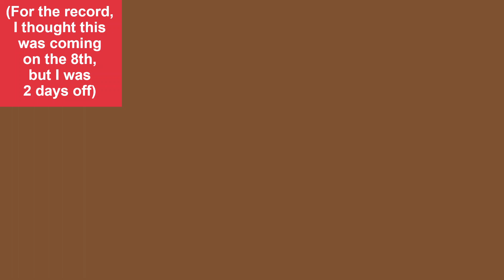Every Day has a Holiday - July Ed!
I wonder what the acronym for my holiday listing would be.. Every Day Has A Holiday.. hmm.. EDHAH? 😂